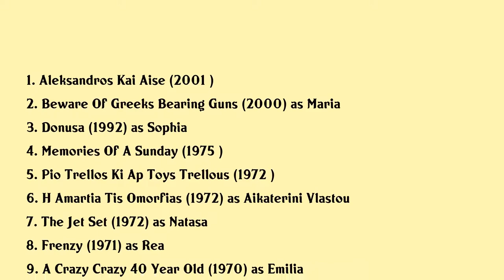Tasso Kavadia Movies list Tasso Kavadia| Filmography of Tasso Kavadia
Tasso Kavadia Full Movies List Filmography of Tasso Kavadia

Latest movies of Tasso Kavadia are:

1. Aleksandros Kai Aise
2. Beware Of Greeks Bearing Guns
3. Donusa
4. Memories Of A Sunday
5. Pio Trellos Ki Ap Toys Trellous
6. H Amartia Tis Omorfias
7. The Jet Set
8. Frenzy
9. A Crazy Crazy 40 Year Old
10. Ksypna Basili
11. Refugee Girl On The Run
12. Kapetan Fantis Mpastouni
13. H Epistrofi Tis Mideias
14. Olga My Love
15. I Stefania
16. Mazi Soy Ghia Panta
17. Koinonia Wra Miden
18. Xameni Eftikhia
19. And The Woman Shall Fear Her Husband
20. Aghgheloi Khoris Ftera

Complete list of movies acted by Tasso Kavadia are in this video.

Please Comment down your favorite movie of Tasso Kavadia